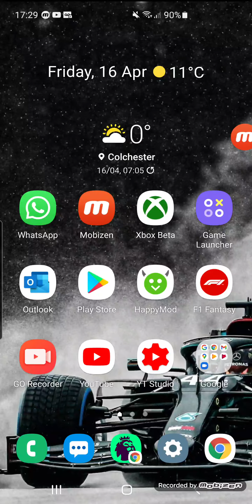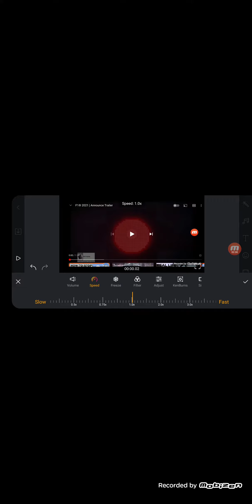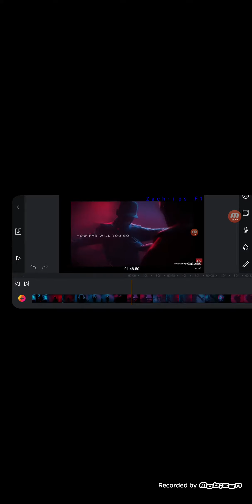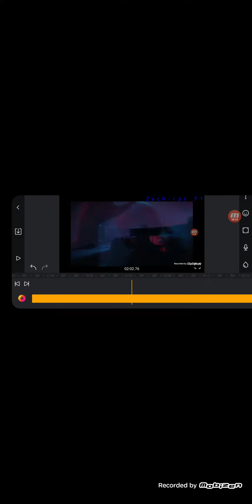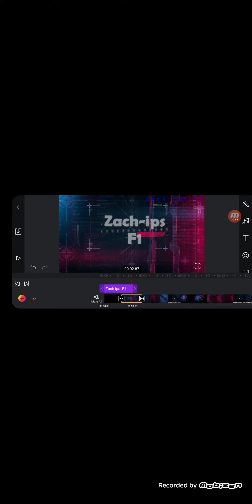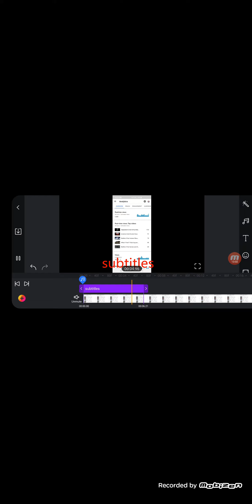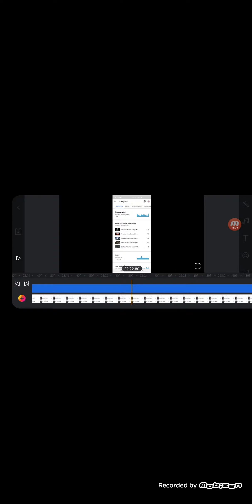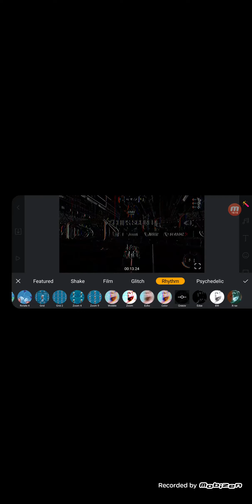How to make EASY YouTube videos for your channel (70 Subscriber Special)